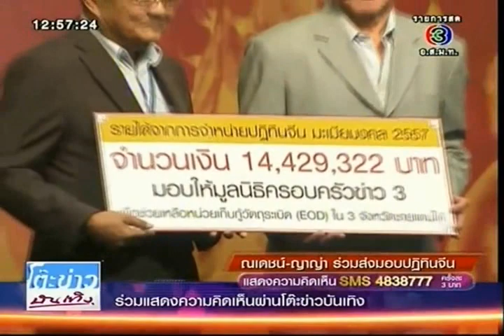ณเดชน์ ญาญ่า TV3 Star Chat 29 1 14